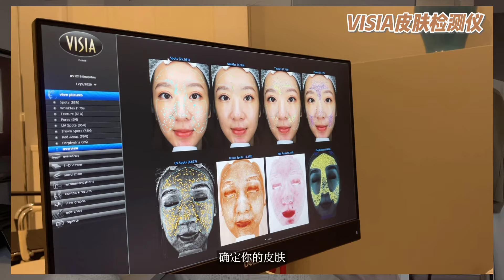伦敦医美 蜂巢皮秒净肤镭射 Ai Beauty Clinic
Ai Beauty Clinic是经过英国权威医学美容第三方平台Consuting Room认证的正规医美机构。不仅Ai Beauty每位医护人员有独立的医疗保险，在此之上Ai Beauty还为每位客人购买了保额5百万英镑的诊所的医疗保险，给每一个客人购买双重保险，全面保障客户利益。

2019年10月17日，Ai Beauty Clinic就引进全球顶级皮秒设备755蜂巢皮秒激光Picosure与赛诺秀（蜂巢皮秒总公司）达成战略合作，正式引进Picosure蜂巢皮秒激光。Ai Beauty 是全英国第78家引入Picosure皮秒的诊所，也是唯一一家装备蜂巢皮秒的亚州诊所。